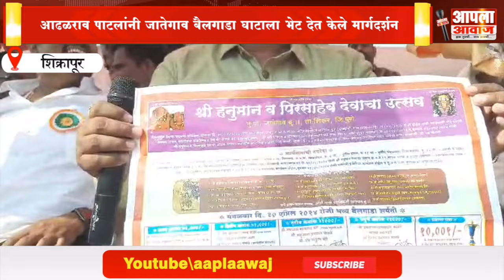आढळराव पाटलांनी जातेगाव बैलगाडा घाटाला भेट देत केले मार्गदर्शन